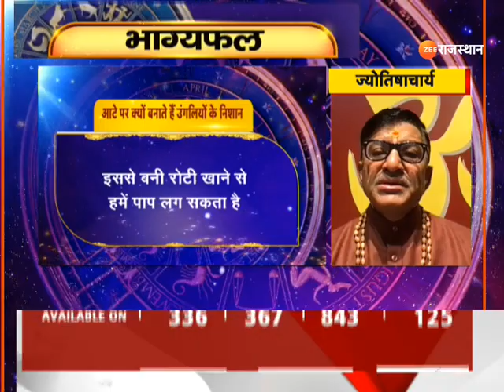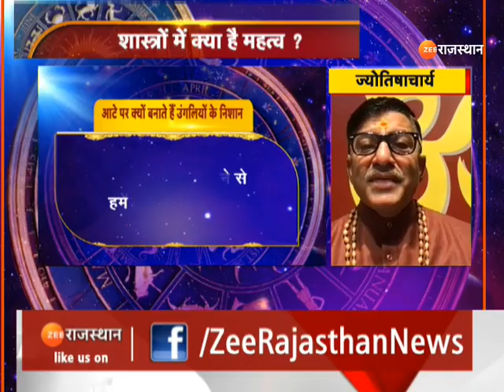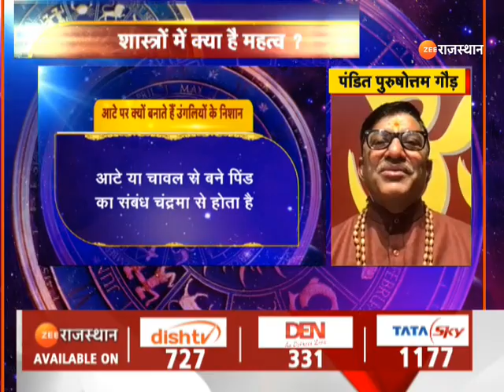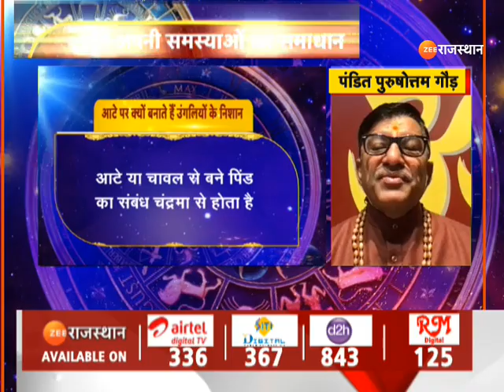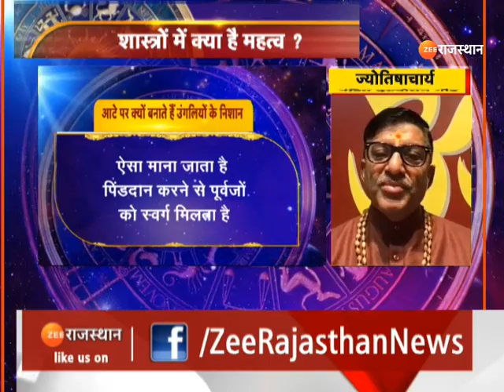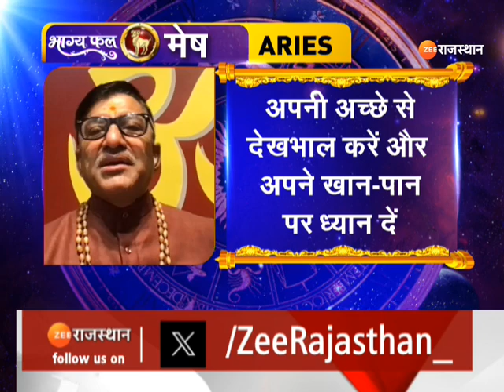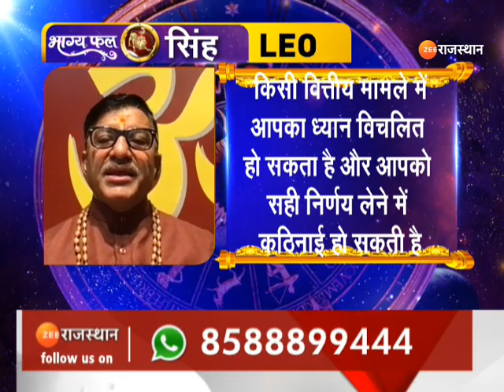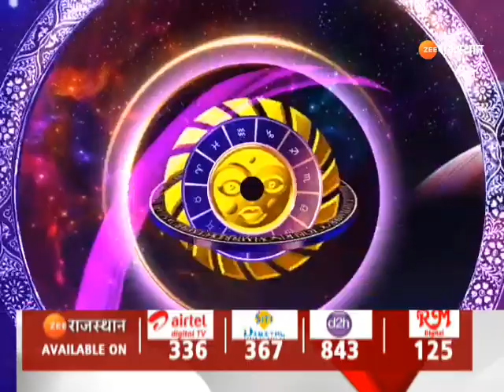Aaj Ka Rashifal: कैसा रहेगा आपका आज का दिन |Horoscope Today | 29 December Rashifal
Aaj Ka Rashifal: कैसा रहेगा आपका आज का दिन |Horoscope Today | 29 December Rashifal | Zee Rajasthan |